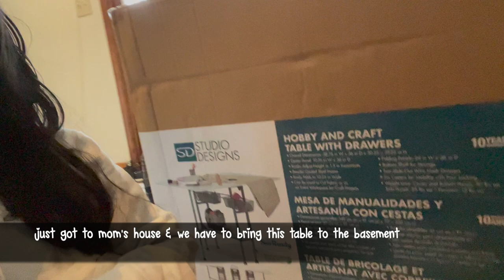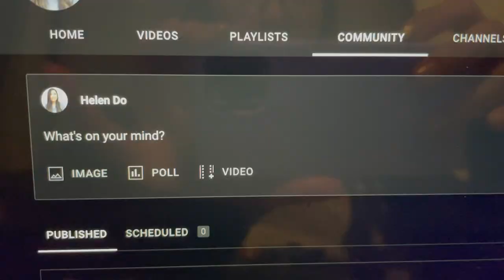SPEAKING VIETNAMESE FOR 24 HOURS *SUBTITLES ADDED* Nói Tiếng Việt Trong 24hr VLOGMAS DAY 19 Helen Do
Hi everyone! Happy Vlogmas Day 19. Today I tried speaking Vietnamese for this video.

Hôm nay mình nói tiếng Việt trong 24hr.